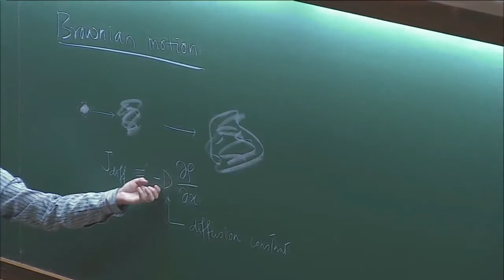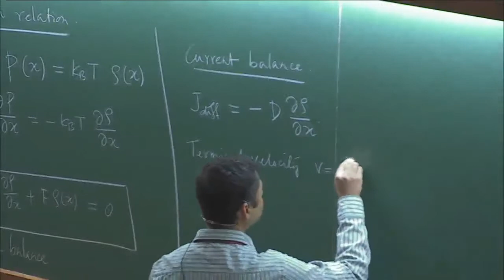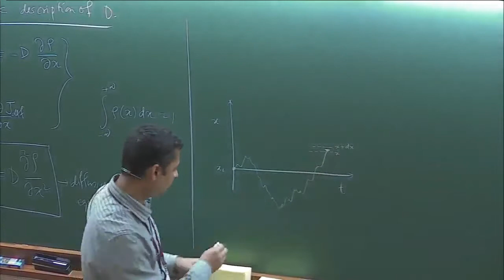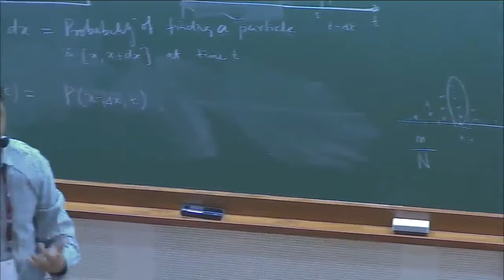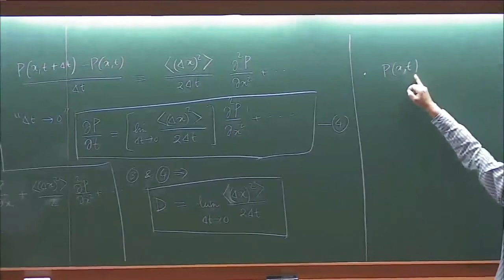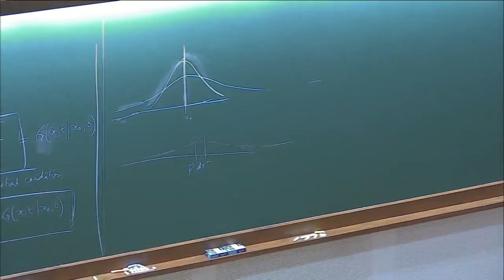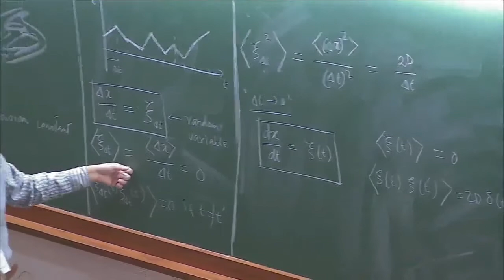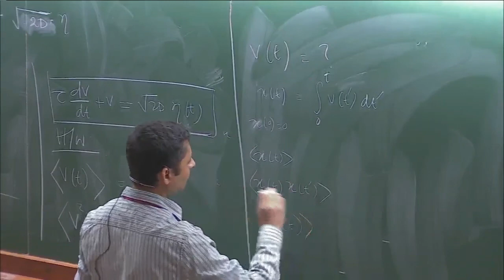Stochastic Processes (Lecture - 01) by Sanjib Sabhapandit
Bangalore School on Statistical Physics - VIII

This advanced level school is the eighth in the series.

Preparatory lectures by Abhishek Dhar (ICTS) and Sanjib Sabhapandit (RRI)
Critical dynamics by Uwe C Täuber (Virginia Tech, USA)
Thermalization in quantum systems by Subroto Mukerjee (IISc, Bangalore)
Non-equilibrium statistical physics: Introductory examples by Sidney Redner (Santa Fe USA)
Conformal field theory and statistical mechanics by John Cardy (UC Berkeley, USA)
Macroscopic fluctuation theory by Tridib Sadhu (TIFR, Mumbai)
Statistical physics of active matter by (Sriram Ramaswamy (IISc, Bangalore)

0:00:00 INTERNATIONAL
0:18:09 RT = YD